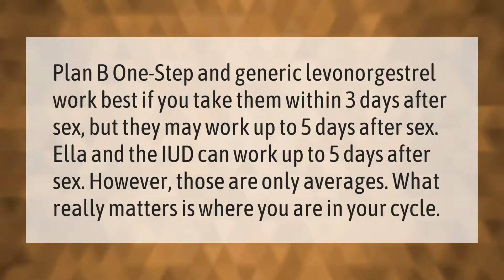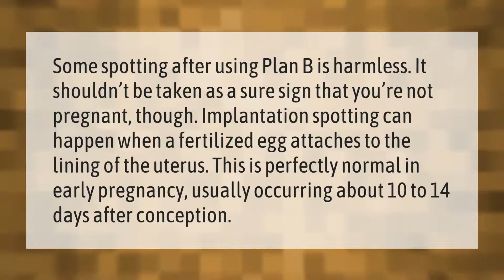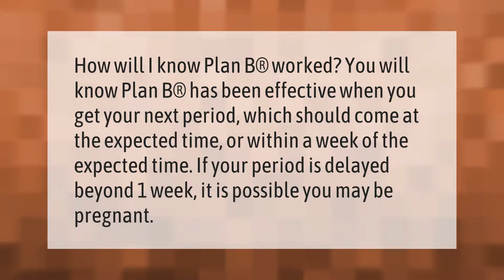How Long Does Plan B last in your system?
00:00 - How Long Does Plan B last in your system?
00:40 - Does bleeding after Plan B mean it worked?
01:13 - Has anyone got pregnant after Plan B?
01:47 - How do you know if Plan B is working?

Laura S. Harris (2021, February 18.) How Long Does Plan B last in your system?
    AskAbout.video/articles/How-Long-Does-Plan-B-last-in-your-system-219886